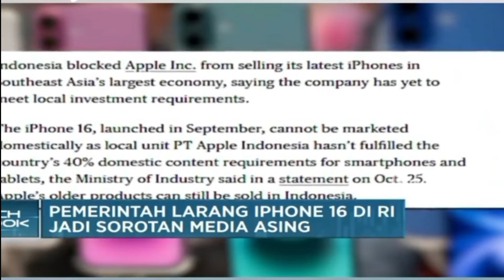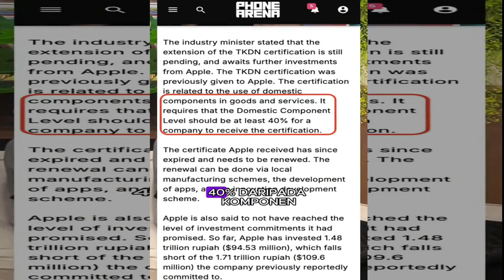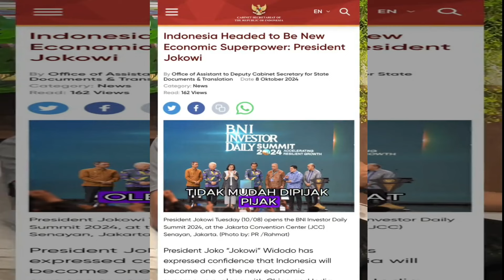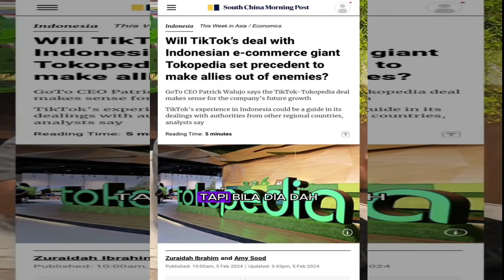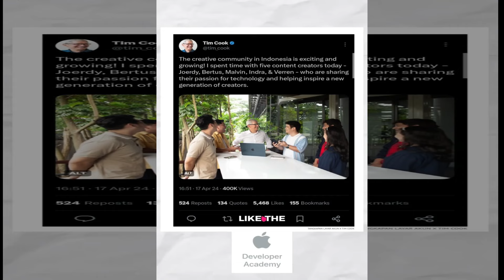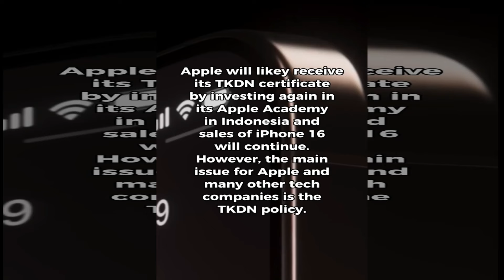ORANG MALAYSIA PUJI LANGKAH INDONESIA BANNED IPHON 16 SERIES KARENA BELUM BAYAR PAJAK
ORANG MALAYSIA PUJI LANGKAH INDONESIA BANNED IPHON 16 SERIES GARA GARA BELUM BAYAR PAJAK
orang malaysia puji dengan cara indonesia banned iphon 16 series gaga gara belum bayar pajak
Malaysia puji  Indonesia setelah beredar kabar bahwa iPhone 16 dilarang masuk pasar Indonesia karena Apple menolak memenuhi kewajiban pajak dan TKDN di negara tersebut. Keputusan tegas ini dipandang sebagai langkah berani dari pemerintah Indonesia dalam menegakkan peraturan tanpa memandang merek besar, Langkah ini dinilai dapat menjadi contoh bagi negara-negara lain dalam melindungi kepentingan ekonomi nasional.
  interpretation etc.